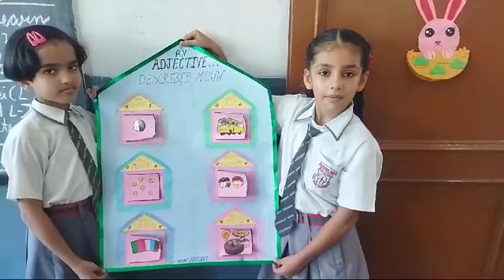learningskills yshorts education activitytime englishgrammar